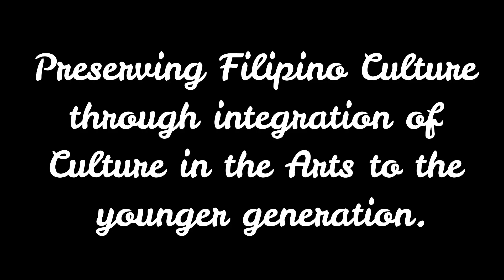"kami SAMA-BADJAO" MAGKAWIL Badjao Dance - music - Drum dance pt. 11